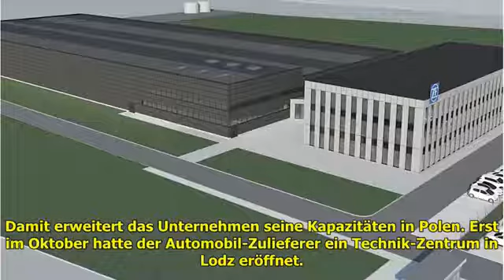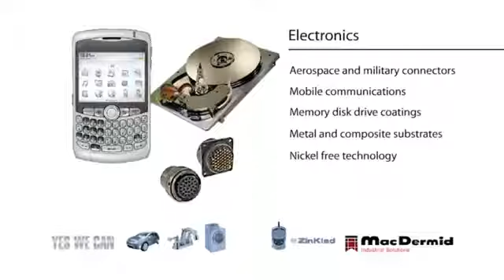Global SMT & Packaging Electronics Report, 01-12-2018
David Burford brings you some of the week's top stories from around the electronics manufacturing industry including InterNepcon Japan, MIRTEC USA’s record sales, VJ Electronix 15th anniversary plus more!